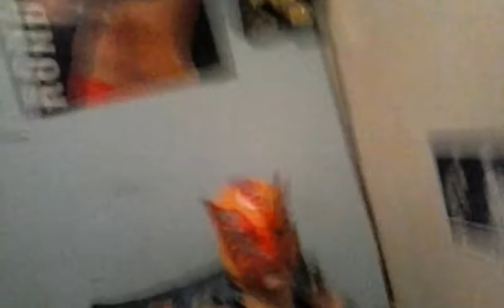PCW June 4th Matt Richardson and shadow Scorpio